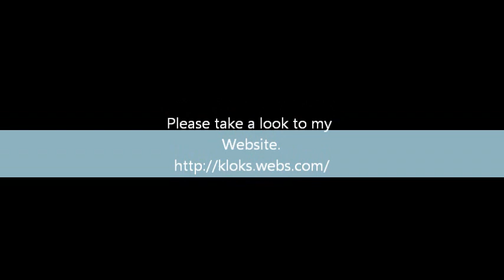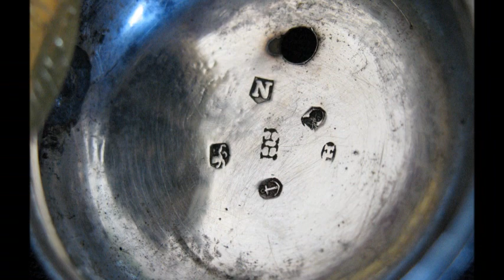Rare Antique Silver Fusee English Pocket Watch 1785-86 For Sale On eBay UK.